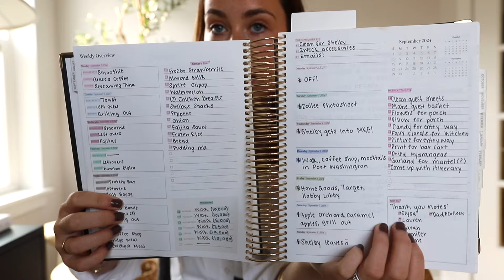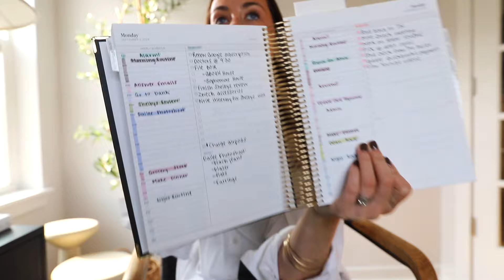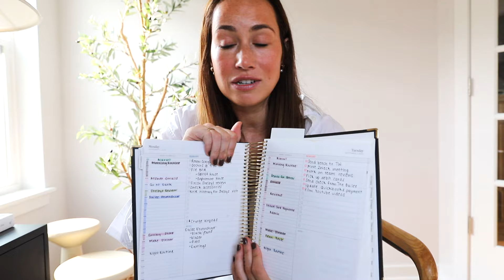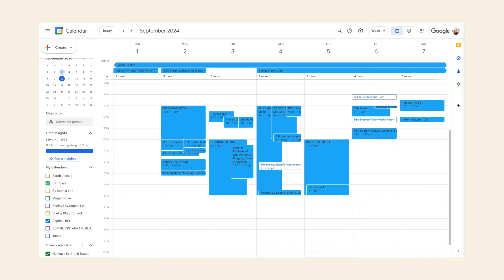How To Invest Your Time Wisely | Time Management Tips from a 27-Year-Old Business Owner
This video is all about time management and how to invest your time wisely.

❐ BLOGGING COURSES ❏

5. Beginner's Blogging Bundle (discounted price!)
6. Ultimate Perfecting Blogging Bundle (major discounted price!)

Time management is one of my favorite topics that I could go on and on about. I LOVE talking about how to invest your time wisely and all of the different tools, tips, and strategies I've learned over the years.

As a business owner, I have had to learn a lot about how to manage my time so I'm getting as much done during the day. I'm sharing with you my favorite tools and tips that I use to stay as organized and productive as possible.

I appreciate and love every single subscriber...it's easy to subscriber to my channel by simply clicking